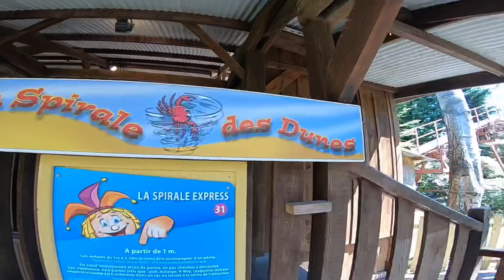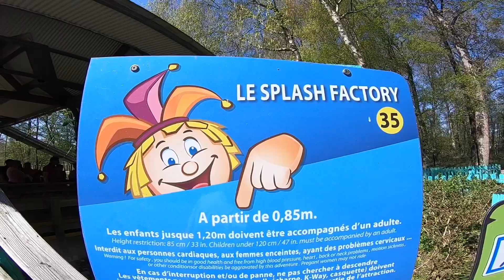Parc Bagatelle Vlog 20th April 2019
Join us for the 1st park visit of our mega European road trip, in this one we visit Parc Bagatelle in France for the very first time and really enjoyed it

Parc Bagatelle is a really underrated park and was better than we expected with excellent rides, great theming and stunning landscaping throughout, it is also owned and operated the Loopings Group who also own Pleasurewood Hills

We really did enjoy this park and thought it was actually better than most UK theme parks, even more so was the insane Triops and Gaz Express coasters and i was also allowed to film on rides

Vlog and povs are all filmed in HD 1080p 60fps (Super Wide as I didn’t realise) there was a copyright at the end of the vlog also selfie sticks and handles are not allowed on n the park